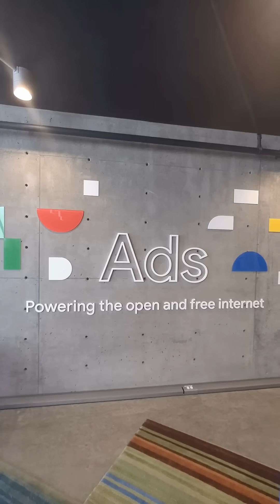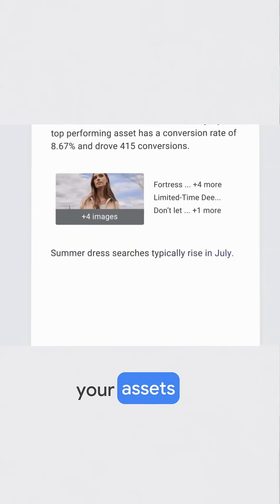Meet Your AI Marketing Sidekick: Agentic Tools in Google Ads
Marketers juggle more than ever before and that’s where Google Ads’ new agentic capabilities come in. Think of them as your personalized AI-powered sidekick, helping you analyze performance, uncover insights, troubleshoot issues, and surface new growth opportunities while you stay in the driver’s seat.

Discover how agentic tools across Google Ads and Analytics can support your daily work, accelerate decision-making, and unlock better results with less lift.